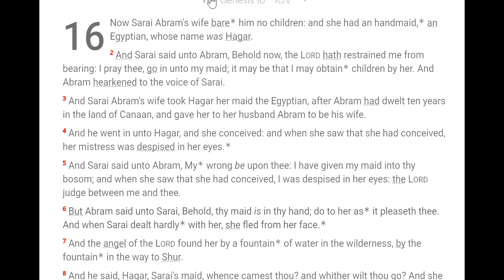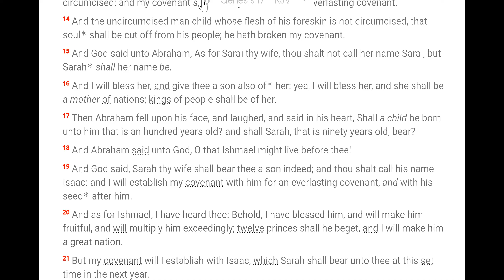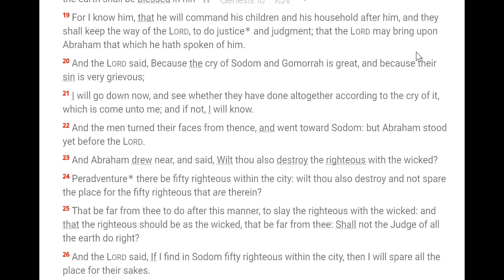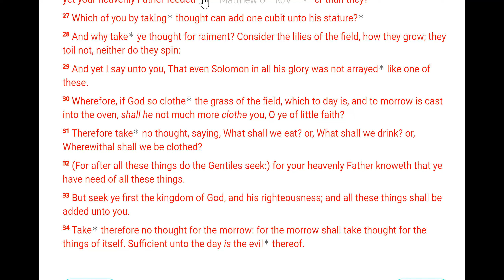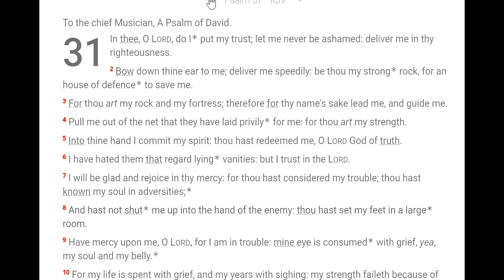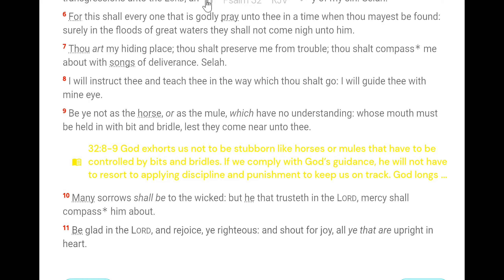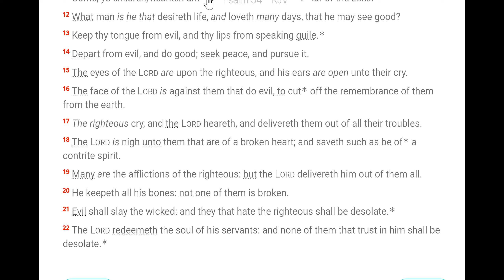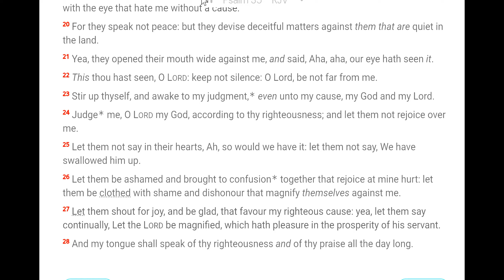January 7 Scripture Reading